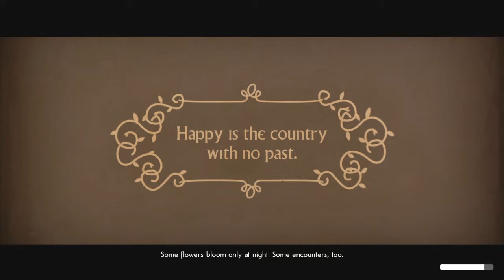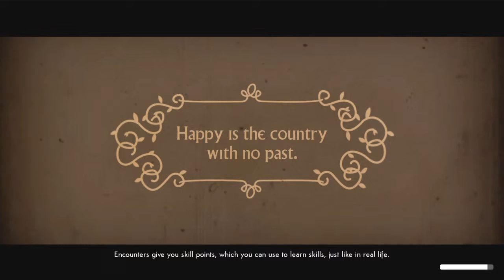We Happy Few_20190314132213